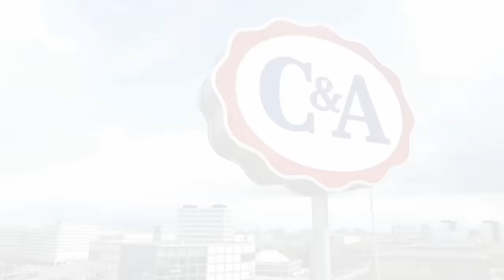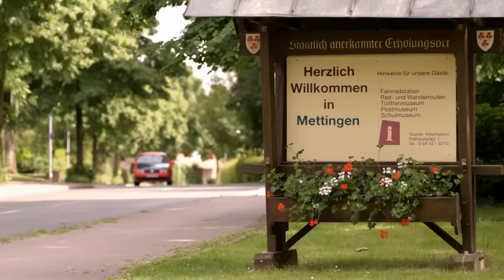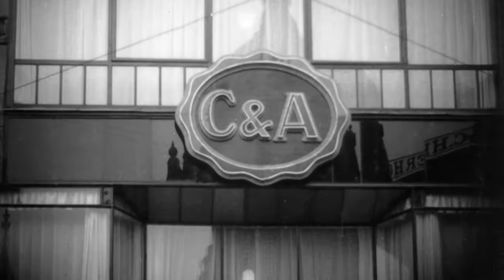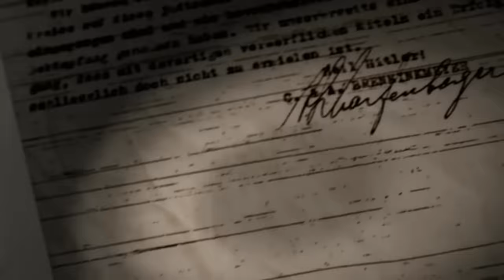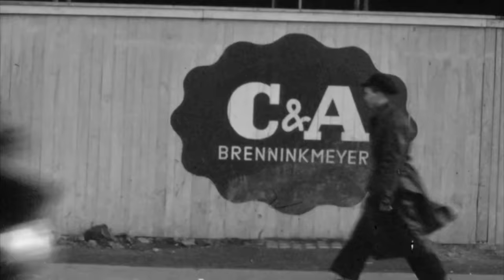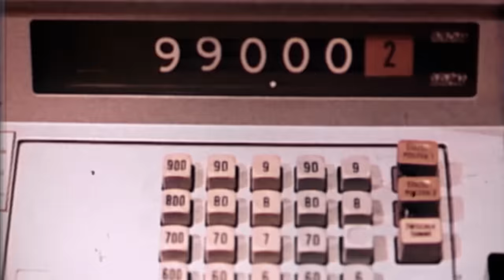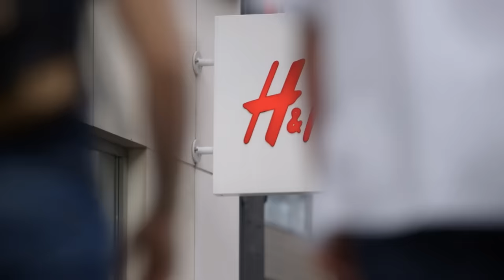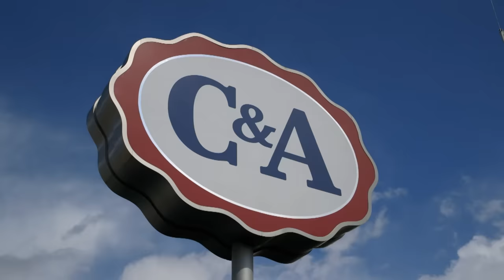Deutschlands große Clans - Die C&A Story | Familiengeschichte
Deutschlands große Clans - Die C&A-Story - Mit 456 Filialen ist es in allen größeren Städten Deutschlands zu finden und 98 Prozent der Deutschen kennen die Marke.

Deutschlands große Clans - Die C&A-Story (2016)
Regisseur: Manfred Oldenburg, Annebeth Jacobsen
Genre: Dokumentarfilm
Sprache: Deutsch

Handlung:
Es ist das Modehaus, das das Lebensgefühl von Millionen Deutschen über Jahrzehnte geprägt hat wie kein anderes. Mit 456 Filialen ist es in allen größeren Städten Deutschlands zu finden und 98 Prozent der Deutschen kennen die Marke: C&A. Doch die wenigsten wissen, dass hinter dem Erfolg eine große Familie steckt: Die Familie Brenninkmeyer. Mit einem geschätzten Vermögen von mehr als 25 Milliarden Euro zählen sie zu den reichsten Familien Europas. Doch in der Öffentlichkeit ist über die Unternehmerfamilie kaum etwas bekannt.

Für „Deutschlands große Clans – Die C&A-Story“ ist es erstmalig gelungen, Mitglieder der Unternehmerfamilie für ein Fernsehinterview zu gewinnen. So erzählen sie selbst die Geschichte ihrer Familie, die ihre Wurzeln im westfälischen Mettingen hat. Ihre Vorfahren lebten hier als arme Bauern, bevor einige von ihnen im 16. Jahrhundert auf die Idee kamen, sich als wandernde Stoffhändler im benachbarten Holland zu verdingen. Hier liegen auch die Anfänge des Bekleidungsimperiums: Die Gründerbrüder Clemens und August Brenninkmeyer lassen sich 1841 mit einem festen Ladengeschäft im holländischen Sneek nieder und benennen es nach ihren Vornamen: C&A – Clemens und August.

Seit diesem Tag ist C&A zu einem der bedeutendsten Player auf dem europäischen Modemarkt herangewachsen – und dabei immer in Familienhand geblieben; mittlerweile in sechster Generation. Auf dem Weg ist es ihnen immer wieder gelungen, Innovationen zu schaffen: Sie haben die Mode in Deutschland demokratisiert, indem sie Konfektionsware in festen Größen zum Massenerfolg machten; sie räumten in den 60er Jahren mit strikten Kleiderordnungen auf, als sie dem Minirock und dem Bikini zum Durchbruch verhalfen; sie überwanden in den 90er Jahren aus eigener Kraft eine Krise, die ihr Unternehmen an den Abgrund gebracht hatte. Doch ihre Familiengeschichte hat auch dunkle Kapitel, wie das opportune Verhalten der Familie im Na*i-Deutschland.

UNTERSTÜTZT UNS!

MEHR DOKUS!